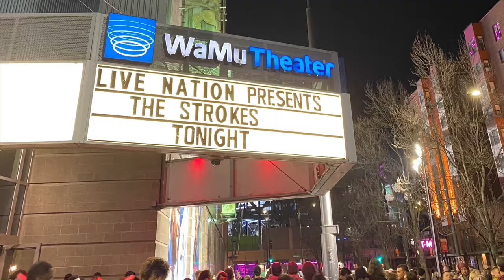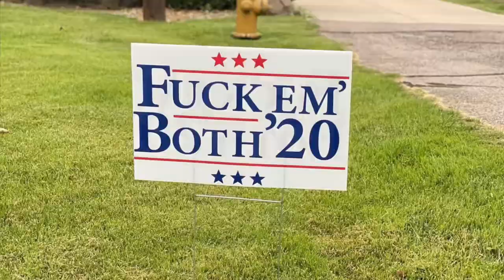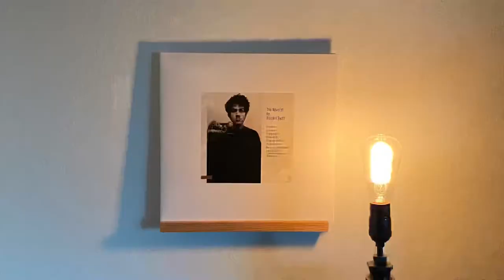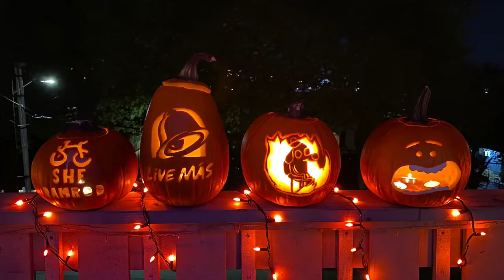2020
Well, what can you say. I got bored this weekend and put together this video. Really didn’t have much footage because COVID. But as rough and scary as this year was, there was still some beautiful moments. Miss and love you all ❤️

100 Years Ago - The Rolling Stones
Fly Me To The Moon (In Other Words) - Bobby Womack
Red Moon - The Walkman